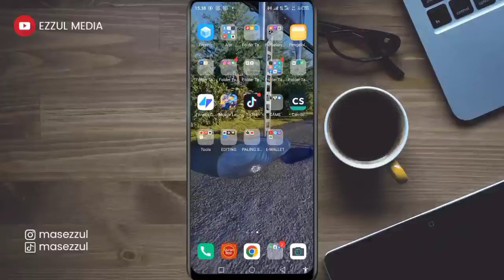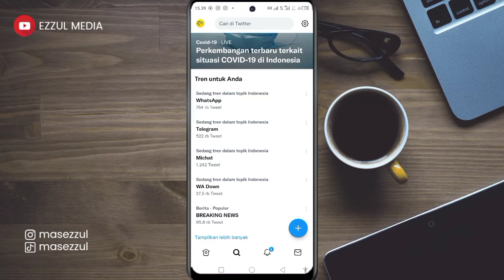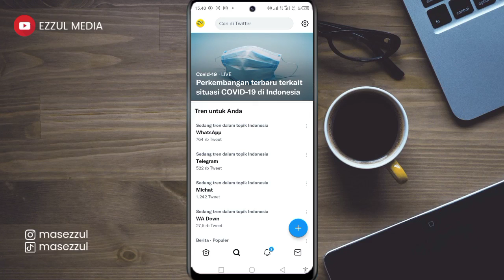Kenapa WA Error Hari Ini Tidak Bisa Kirim Pesan Malah Jamkot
Pada video kali ini kita akan bagikan cara atasi wa tidak bisa kirim pesan. Cara atasi jamkot di wa. Dan kenapa WA tidak bisa kirim pesan. Semoga bermanfaat.

salam kreatif
Support Blog Kami

! Biar kalian tidak pernah ketinggalan tutorial terbaru berhubungan dengan tutorial Whatsapp terbaru